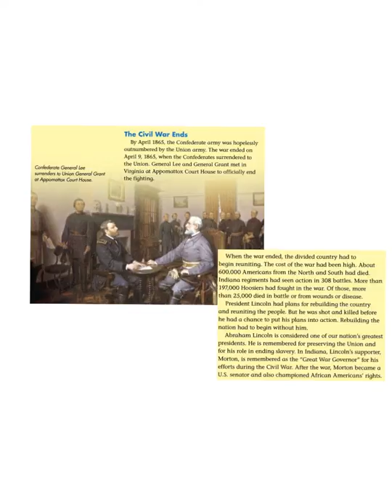Pearson My World Social Studies, 4th Grade, pg 80-81: "The Civil War Ends"